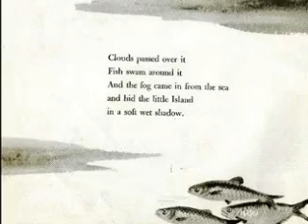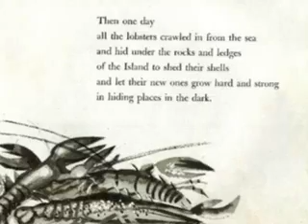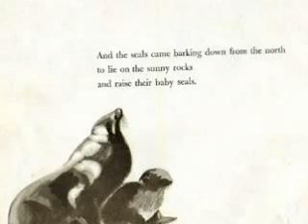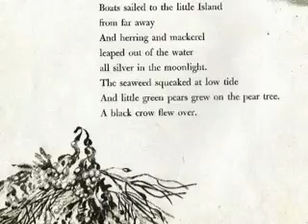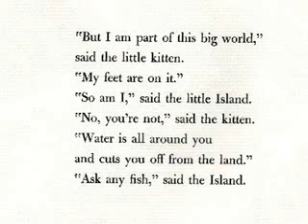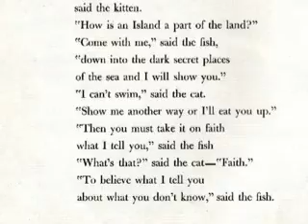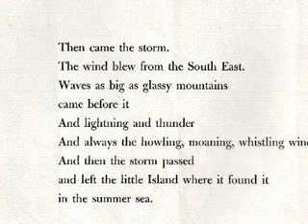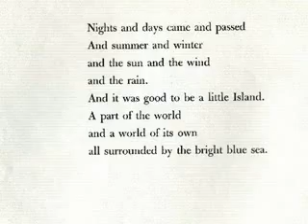The Little Island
A bedtime story about a little island and its many visitors.